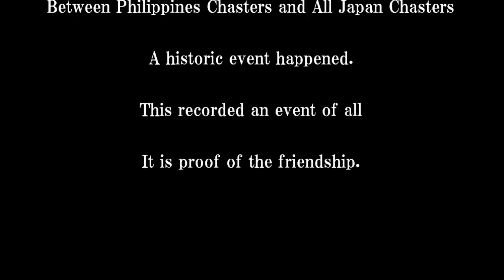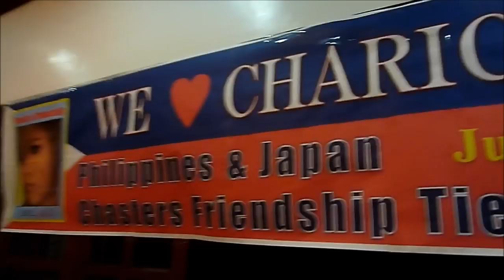Charice&AJC"Bond of friendship ceremony Chapter 1".wmv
ここから"歴史"を始めたい！
世界のチャスターさんとの"友好の絆"を！（＾＾）v